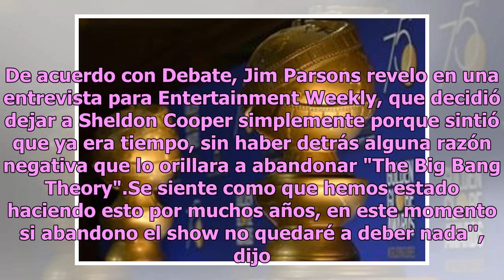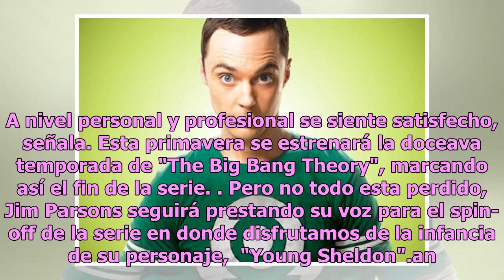Jim Parsons confiesa porque ya no quiere ser Sheldon Cooper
Muchos sufrimos al enterarnos que Jim Parsons ya no interpretará al icónico Sheldon Cooper en la exitosa serie de "The Big Bang Theory". Por lo que las grandes cadenas de televisión CBS y Warner Bros. TV, decidieron darle fin al programa este 2019, ya que sería difícil encontrar a un nuevo actor que...